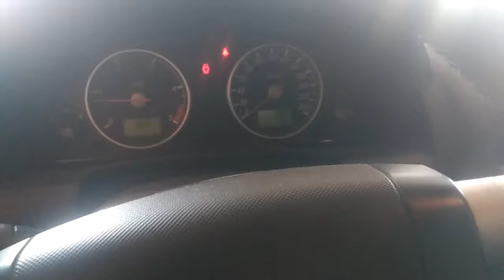T1290 ДВС (Двигатель) Ford Mondeo-3 2.0tdci